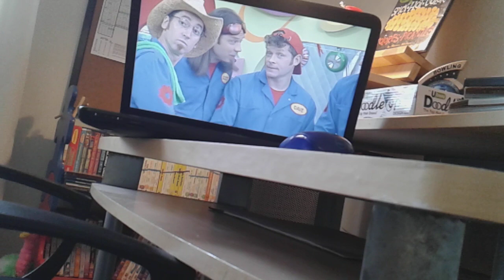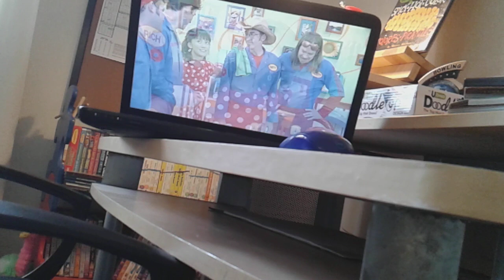Imagination Movers: Nina's Day Off Final Part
Just in time. Nina's here for Karaoke Night.